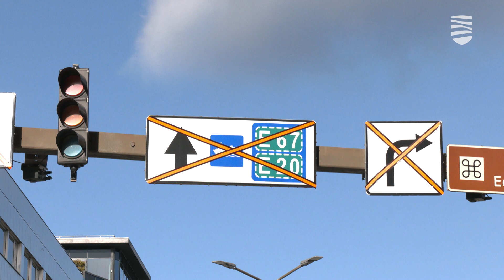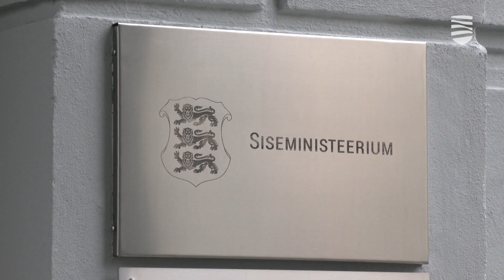МВД отказалось от помощи МуПо в регулировании движения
Министерство внутренних дел отклонило желание Таллинна расширить полномочия муниципальной полиции (МуПо) в регулировании дорожного движения. Такой запрос поступил с целью, что у муниципальных полицейских было больше прав и они могли бы помочь справиться с пробками, например, возникнувшими из-за закрытия улицы Пронкси. Подробности — в видеосюжете «Новостей Таллинна».